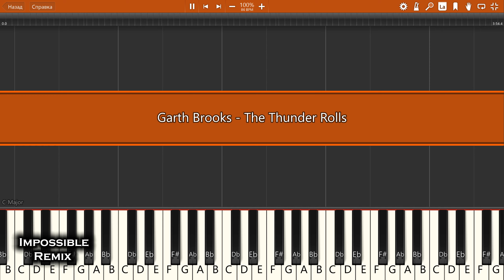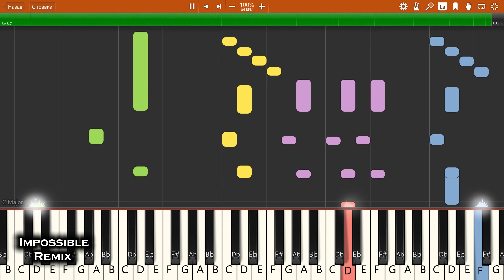IMPOSSIBLE REMIX - Garth Brooks - The Thunder Rolls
Garth Brooks - The Thunder Rolls - IMPOSSIBLE PIANO REMIX